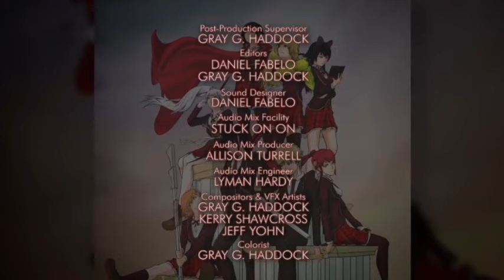RWBY Volume 2, Chapter 2 - Welcome To Beacon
I do not own RWBY, RWBY belongs to Rooster Teeth.